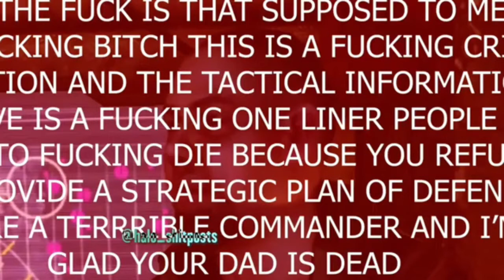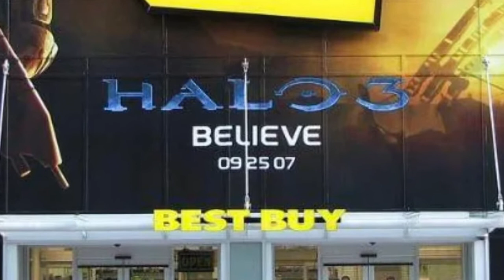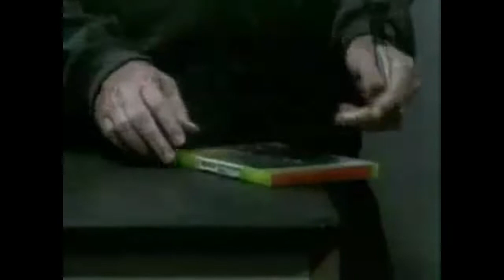Finishing the Fight/ Halo 3 review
In which I talk about finales